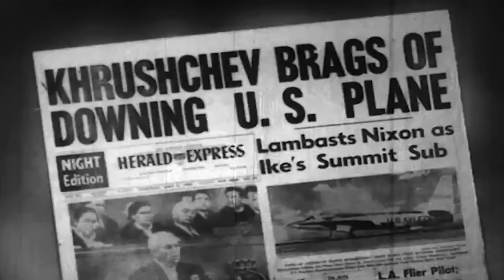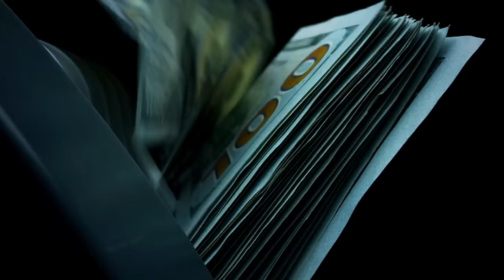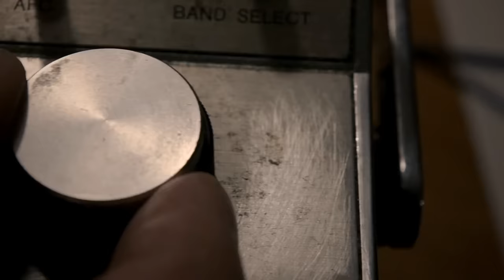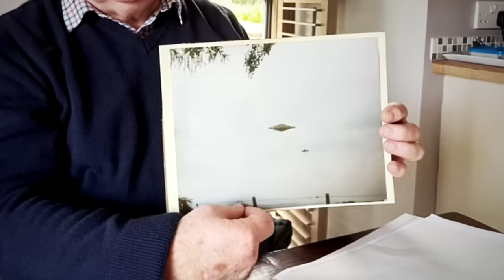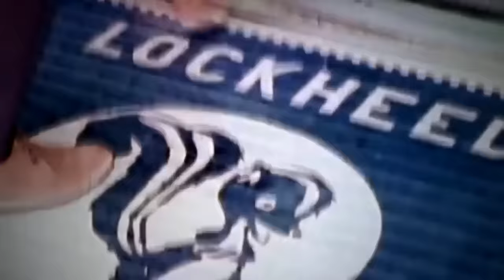The Most Spectacular UFO Photo Ever Captured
Two young chefs decided to go out for a walk after a tiresome shift at the Pitlochry Hotel on the outskirts of Cairngorms National Park in Scotland.
It was 9:00pm. The air was fresh, and the light was dwindling steadily. The two mates drove some miles to Calvine, close to the edge of the Cairngorms, where they began a walk across the hills.

Suddenly, up in the skies, they saw a strange-looking, diamond-shaped object over 100 feet long. It hovered above them as if searching for something.

The puzzled men went straight to the bushes to hide, but they kept watching. The mysterious flying object stayed there. Then, two British fighters passed through the area as if nothing had happened.

Strangely enough, one returned as if the pilot had seen that strange flying object. The frightened chefs desperately took some pictures of the flying object with a camera.

The UFO violently flew vertically and disappeared above the sky.
It was never seen again, but the two cooks had evidence of what they had witnessed. And it would take a long time to unravel the mystery of what it was.